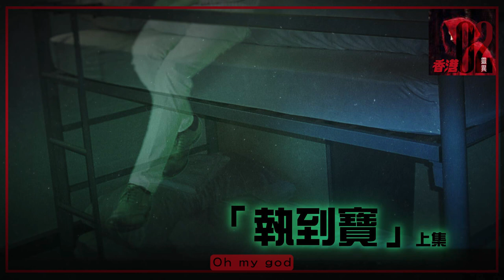靈異丨香港02：「執到寶」上集 丨小紅帽聲音專欄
細個嘅時候，我睇過一套重播劇，叫做「執到寶」。查返資料，演員包括劉克宣、馮淬帆、黃韻詩、歐陽佩珊、林子祥同甘國亮。裡面講嘅內容，係一家人入住新屋，發現有四隻鬼，成日上佢地屋企人身，屋主劉克宣就同佢地周旋到底，最後屋企人嘅關係和好大團圓。

我第一次有意識同鬼嘅相遇，有啲似呢套劇，係同鬼做同屋主，由我細個搬入新屋開始。所以我會叫個隻鬼做「執到寶」。

成件事發生係我細個8歲嘅時候，當時我都算識啲野，識得分人同鬼。我出世就住喺一個臨屋區，有啲似而家既中轉屋+方艙。後來承蒙政府關照，全家終於搬到去一個新起嘅公共屋邨。不過老實講，個單位而家睇都算「騎呢」，長年唔見天日。點解咁講，因為條邨起係山邊，我地個座10樓係平台，出邊凌空整咗條長走廊，貫穿兩座。我地就住係個走廊下面個層。所以……長年間屋不見陽光，無論好天雨天，都冇光照入屋。不過，大家唔好誤會，我唔係話個度陰氣重就唔OK，相反，我地住個度一家都不知幾happy，除咗有瓦遮頭之外，有獨立廁所同廚房，1年365日，落雨都唔駛收衫，呢下先就最盞鬼。

我同「執到寶」嘅緣份，從我張豆潤咁細嘅碌架床講起。新屋約兩百幾呎，火柴合大小，不過好處係自由間隔，我同細妹住喺一間6尺×4尺闊嘅房，擺滿雜物。我地第一次接觸個日，記得係冬天，大約天矇光5點度。我瞓瞓吓覺，突然醒咗，捽下對眼，發現張上格床有對腳伸咗落嚟，好似喺度玩千秋咁，「fing黎fing去」。我好記得阿妹原來瞓上面張床，但個排佢去咗阿婆屋企過暑假，所以肯定無人瞓。

嗰對腳，足足有3呎咁長，直程差啲掂到樓下我瞓緊張被。我嗰陣時諗一諗，會唔會係老竇喺上面坐呢，但係最後諗咗一陣，馬上Stop。因為著住嘅係白色西褲，啡色皮鞋嘅長腿，雖然喺微弱嘅燈光之下，仍然好新淨光鮮。我老竇5尺5，平時瞓覺頂多著背心短褲，出街一對爛佬鞋，幾時見過佢有對咁四正嘅皮鞋。我再捽眼，確定自己唔係幻覺，即刻醒咗一半。上面都跟手停咗落嚟，然後一個身影，樓上直跳落地下，好似玩體操咁，之後著地又馬上彈起，直接撞入對面幅牆。Oh my god, 我呢個細路，對於呢種突如其來嘅情況，竟然冇嚇到彈起，相反只係望咗一陣，又直接瞓番。而家大個之後諗返起，都覺得自己好犀利。

(聲演:張文獻)